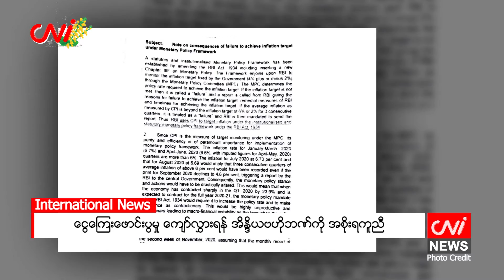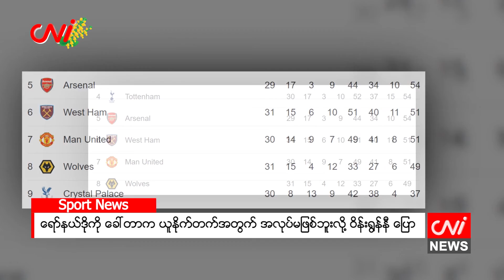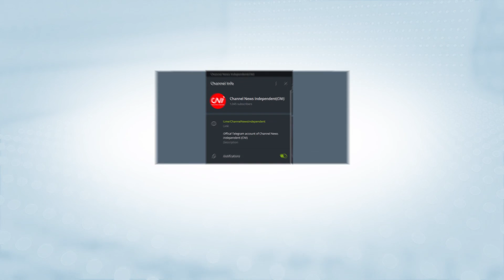ဧပြီ ၅ ရက်နေ့ ညနေခင်းသတင်းအစီအစဥ်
CNI သတင်းဌာနရဲ့ ဧပြီ ၅ ရက်နေ့အတွက် နောက်ဆုံးရသတင်းတွေကို တင်ဆက်ပေးတော့မှာပဲ ဖြစ်ပါတယ်။ ဒီကနေ့ တင်ဆက်ပေးမယ့် သတင်းအကြောင်းအရာတွေကတော့ ဖက်ဒရယ်နိုင်ငံများရဲ့ ဖွဲ့စည်းတည်ဆောက်မှုများ လေ့လာရေးအဖွဲ့ကို နစကဖွဲ့စည်းလိုက် တယ်ဆိုတဲ့ သတင်း ၊ ရုရှားသံတမန် ၄၀ ဦး ကို ဂျာမနီက နှင်ထုတ်ခဲ့တယ်ဆိုတဲ့သတင်းအပါအဝင် နောက်ဆုံးရ ပြည်တွင်းသတင်း၊ နိုင်ငံတကာနဲ့ အားကစားသတင်း တွေကို တင်ဆက် ပေးပါမယ်။

- ဖက်ဒရယ်နိုင်ငံများ၏ ဖွဲ့စည်းတည်ဆောက်မှုများ လေ့လာရေးအဖွဲ့ နစက ဖွဲ့စည်း

- ဗဟိုဘဏ်၏ ‌ငွေကြေးမူဝါဒအသစ်ကြောင့် ပြည်တွင်းပဲဈေးများ ထပ်မံကျဆင်းနိုင်

- ယူနက်စကိုဝင်နိုင်ရေး မြောက်ဦးရှိ ကျူးများကို အပြီးဖယ်ရှားမည်

- ရုရှားသံတမန် ၄၀ ကို ဂျာမနီနှင်ထုတ်

- ငွေကြေးဖောင်းပွမှု ကျော်လွှားရန် အိန္ဒိယဗဟိုဘဏ်ကို အစိုးရကူညီ

- UN လုံခြုံရေးကောင်စီတွင် စစ်ပွဲဆိုင်ရာမိန့်ခွန်း ယူကရိန်းသမ္မတ ပြောမည်

- ရော်နယ်ဒိုကို ခေါ်တာက ယူနိုက်တက်အတွက် အလုပ်မဖြစ်ဘူးလို့ ဝိန်းရွန်နီ ပြော စသည့်သတင်းများကိုတင်ဆက်ပေးထားပါသည်။